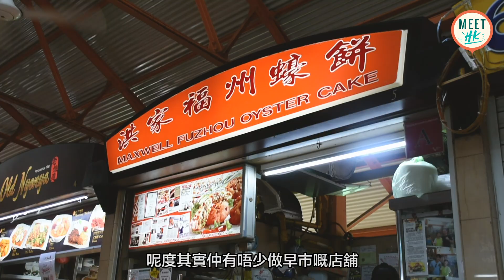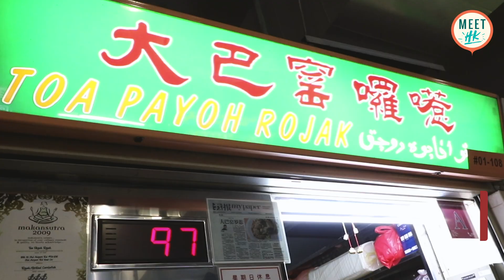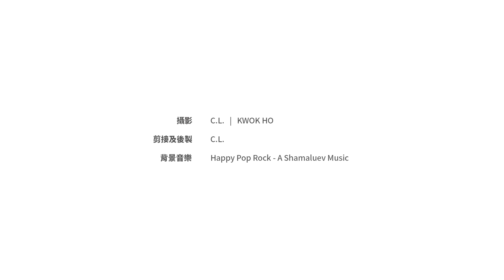【新加坡自由行】熟食市場美食大整理！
【Meet新加坡：熟食市場美食大整理！🍽】
新加坡除咗海南雞飯、喇沙，仲有好多重口又好味嘅美食！！😍
小編睇見熟食市場嘅嘢食⋯真係流曬口水🤤
即Tag你個為食friend約定佢地出發啦！